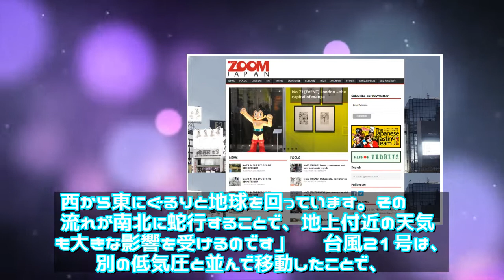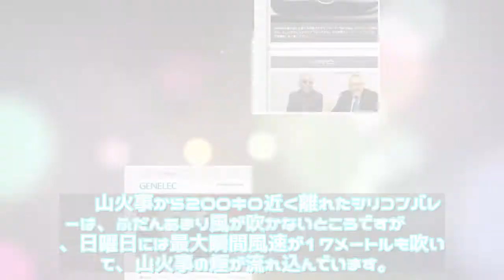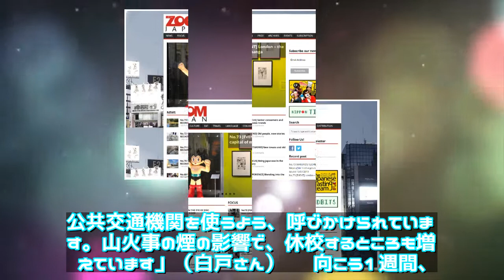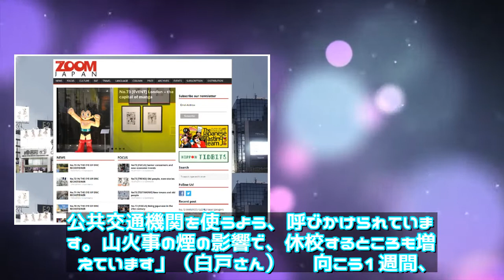ニュース 日本 - 17-11-2019 台風21号が「カリフォルニアワイン」高騰の危機を呼ぶ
AFP/アフロ 　アメリカのカリフォルニア州で、10月27日、非常事態宣言が発令された。州内いたるところで山火事が発生しており、折からの強風にあおられ、消火活動が難航しているのだ。 　特に北部の火事はカリフォルニアワインで有名なソノマ地区で発生し、すでに約65平方キロが焼失した。